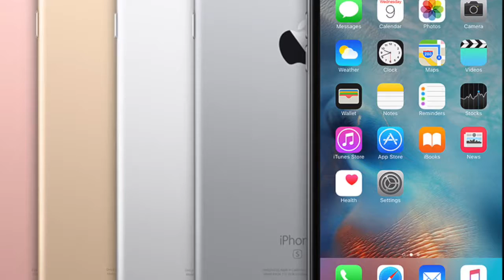Music Rotation II, Alvin Ng PFA Foundations class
Music Rotation II